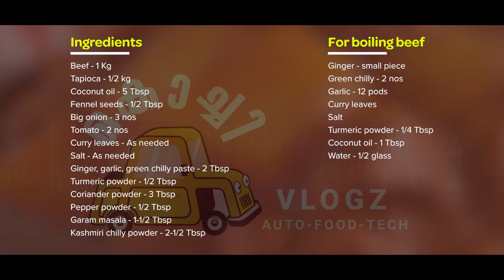നല്ല കപ്പയും ബീഫും ആയാലോ 😋 Quite Easy And Delicious Authentic Kerala Dish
Locally called Kappa(tapioca root or yucca root) cooked with succulent pieces of beef,made into a perfect gravylicious delicacy by mixing,mixing,mixing and then simmering the whole thing for some time.

Ingredients-
Beef - 1 Kg
Tapioca - 1/2 kg
Big onion - 3 nos
Ginger, garlic, green chilly paste - 2 Tbsp
Garam masala - 1-1/2 Tbsp
Kashmiri chilly powder - 2-1/2 Tbsp

For boiling beef
Curry leaves
Salt

Happy cooking.